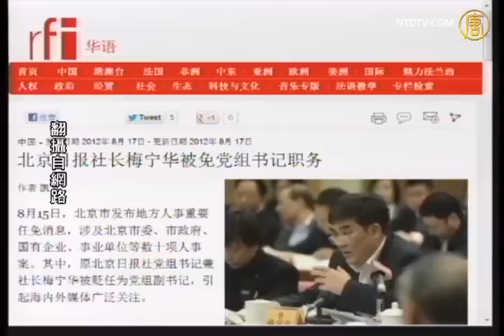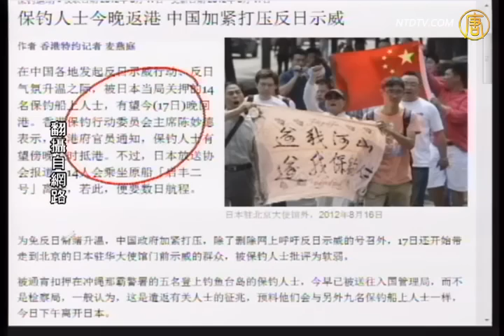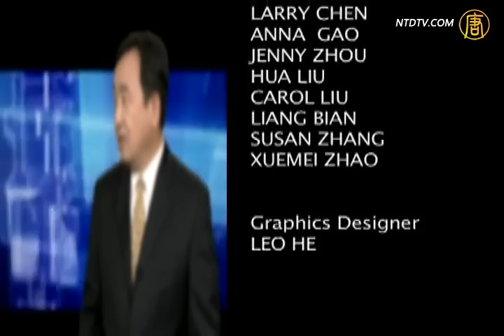北京日报社长被免党组书记职务【中国熱點視頻_十八权斗_薄熙來】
【中國熱點視頻_十八权斗_温家宝】【今日点击】北京日报社长被免党组书记职务
【新唐人2012年8月18日訊】【今日點擊】（1368）北京日報社長被免黨組書記職務：梅寧華發文挺薄批胡，北戴河後遭處分。